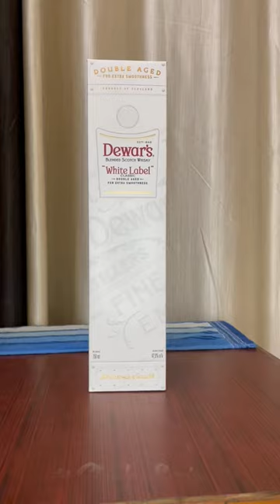Dewar's Blended Scotch Whisky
Dewar's White Label Blended Scotch Whisky

Hi Friends,

Thanks,
Rakesh Kumar

dewars white label review

gadi wala

hai tamanna hamen tumhen dulhan banaya

half fry egg recipe